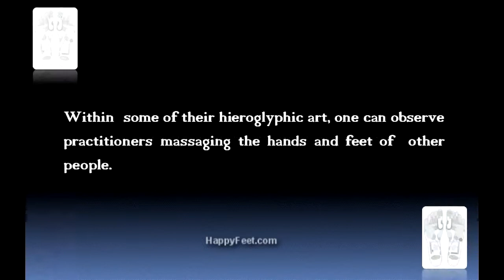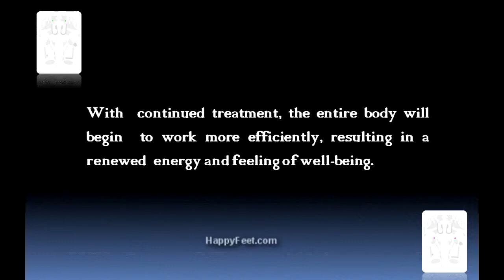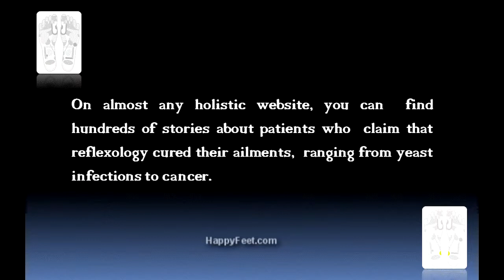Health Benefits of Reflexology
From a simple foot massage to a holistic treatment for a variety of ailments, Reflexology is becoming recognized, even in the West, as having health benefits.